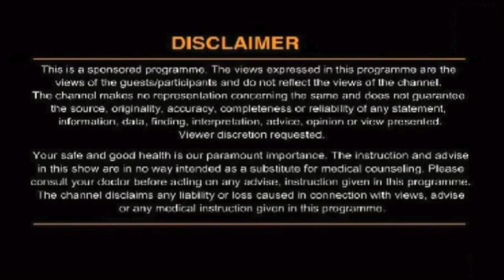सर्वाइकल स्पॉन्डिलाइटिस का इलाज क्या है